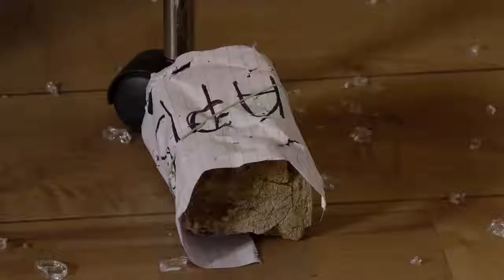A Brick Thrown Through Blades Window - EastEnders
A Brick Thrown Through Blades Window.